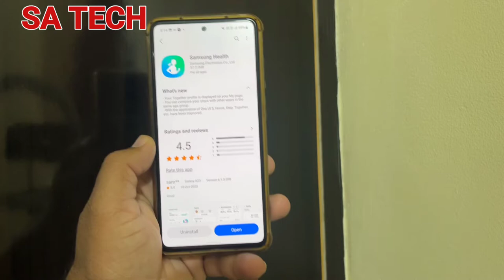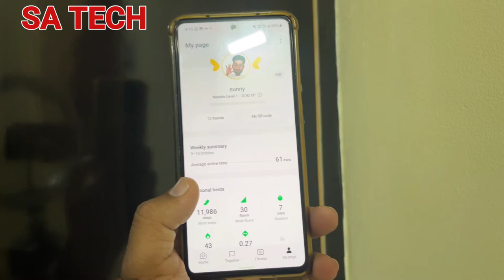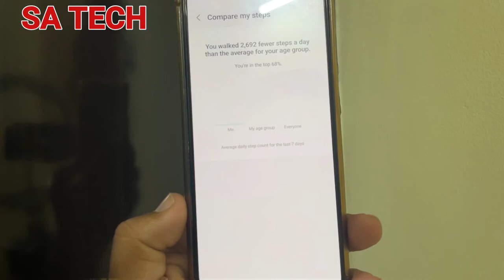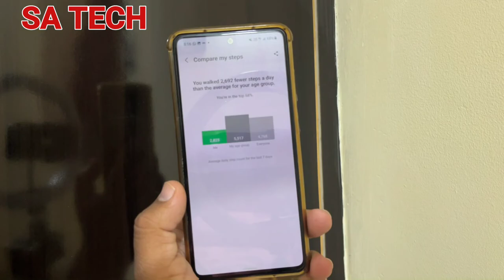Useful Features Added On Samsung Health App